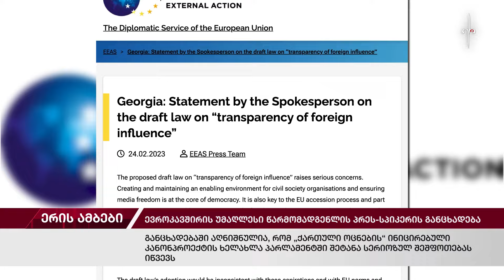ერის ამბები. 05.04.2024